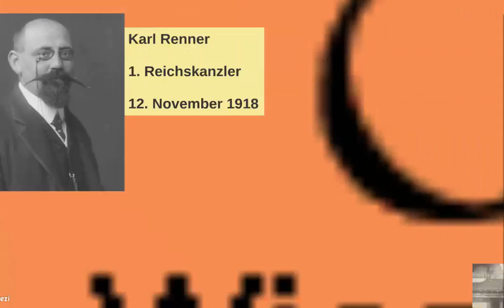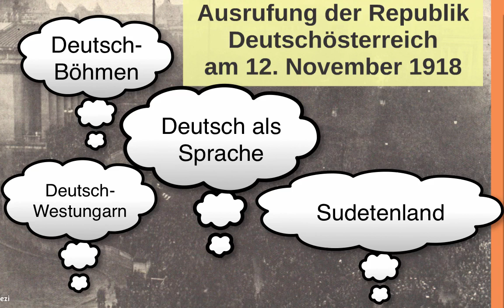Österreich I - Ein neuer Staat entsteht